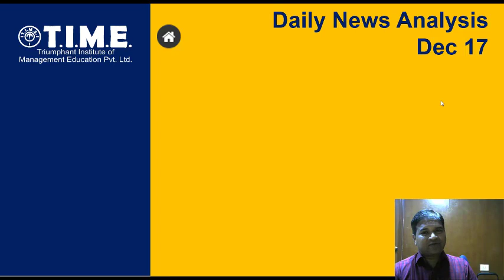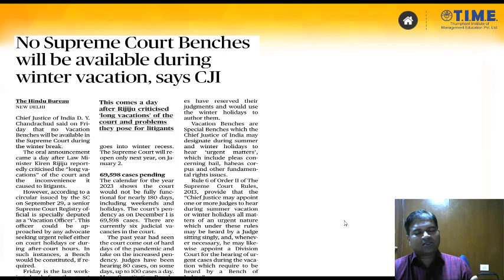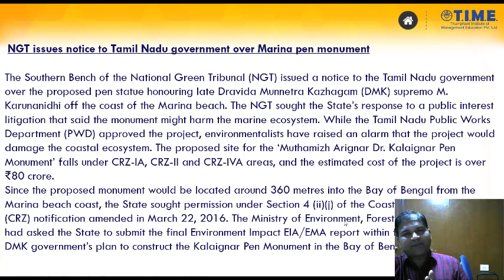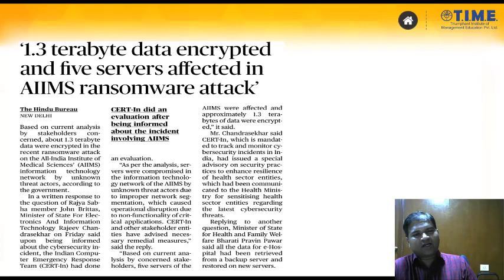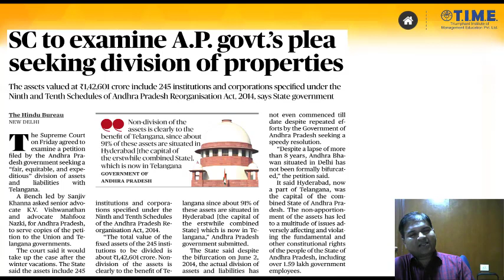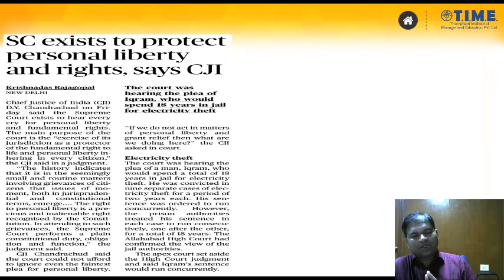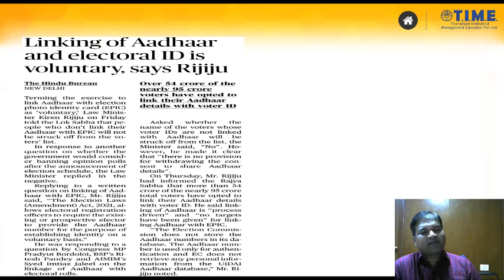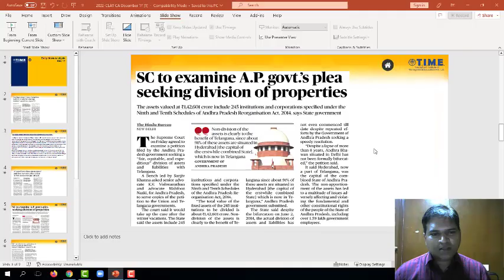Daily News Analysis (December 17)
Daily News Analysis (December 17) for CLAT and other law entrance examinations.